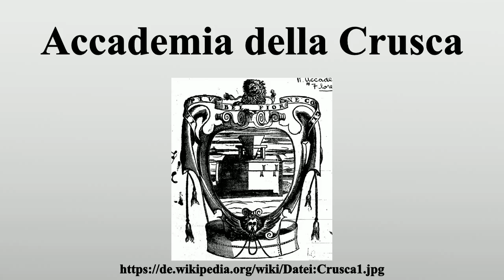Accademia della Crusca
Vielen Dank für Ihre Unterstützung:

Die Accademia della Crusca wurde 1583 in Florenz (Italien) gegründet.Sie gilt als die älteste Sprachgesellschaft.Aufgabe der Gesellschaft ist bis heute das „Studium und Bewahren der italienischen Sprache“.1612 gab die Gesellschaft das Vocabolario degli Accademici della Crusca heraus, das erste Wörterbuch der italienischen Sprache, das bis 1923 mehrfach in erweiterten Neuauflagen veröffentlicht wurde.

Bild-Copyright-Informationen
Urheber Info: Accademia della Crusca